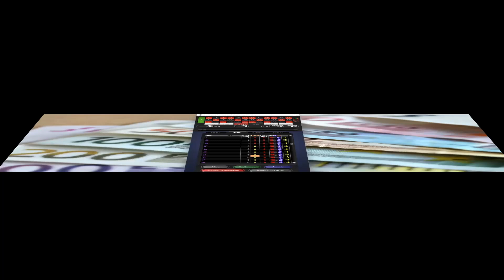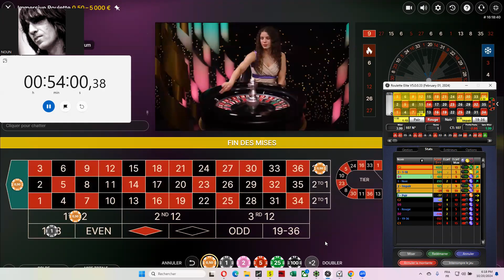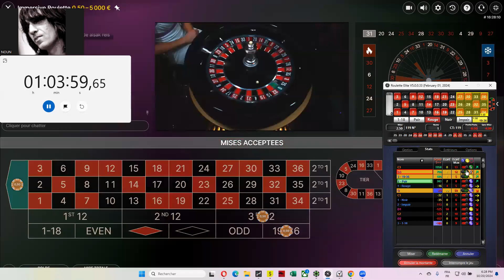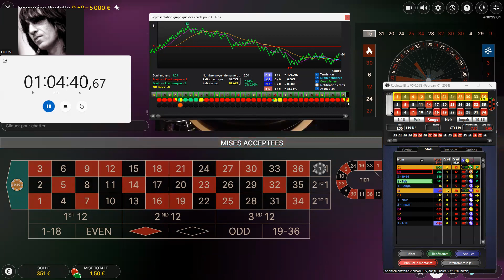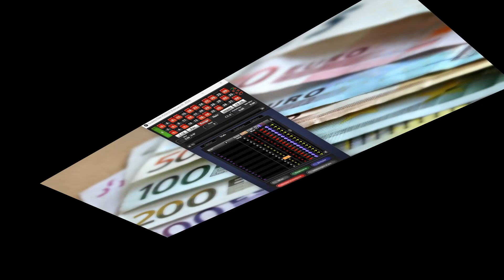Roulette Elite ___ 13 Euros Win ___ ( Session 26 )